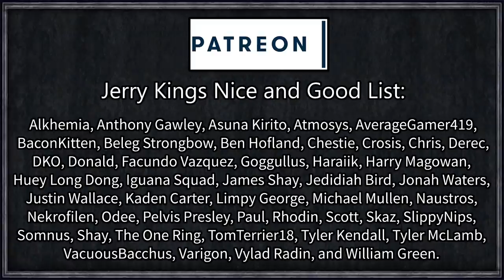Rimworld: Elven Exiles #2 - Human Saviour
An exiled Elven noble and her mighty arcane bodyguard, having wandered the wastes for countless years, have finally discovered a site for their new home. With the help of their Goblin housekeeper, the two quickly set to work breaking ground for the foundations of their vengeance.
The local human lord takes their settlement as an act of war, sparking a new era of violence between humans, kobolds, elves, mages, and goblins - but that's just a given really.

Will our mighty, and very original, heroes return to take back their home and their birthright, or will their housekeeper's name get the whole series demonetised before we make any progress?

=== Mod Info ===

Installation guide: At the end of the video!

In addition:

Achtung!

Combat Extended: FastTrack Edition
Created by sumgha

Pawn Education
Created by Fluorescent Duck

[1.0] RPG Style Inventory [V3.2]
Created by Ashen

Medieval Times + Combat Extended Compatibility Mod
Created by Tamias

Nature is Beautiful [1.0]
Created by Thom Blair III

Snap Out!

Fertile Planet
Created by Makaru

Go Explore!

Medieval - Vanilla
Created by SickBoyWi

Medieval Vanilla Combat Extended Compatibility Mod
Created by SickBoyWi

Many others too, check the workshop collection!

=== Links ===